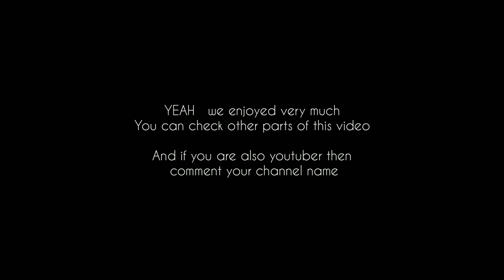Back To Home gameover Hissar Part -4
Back to home after spending whole day with friends